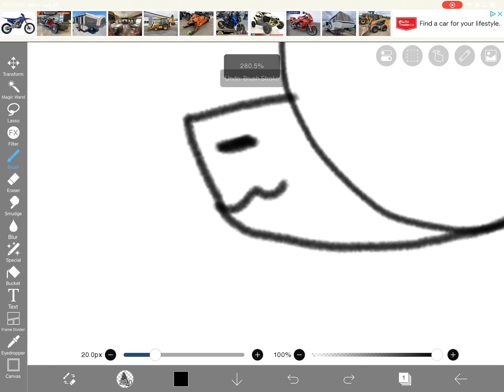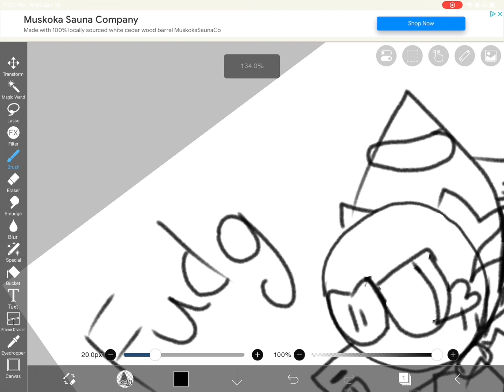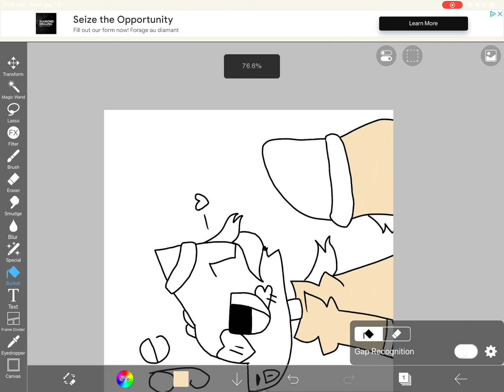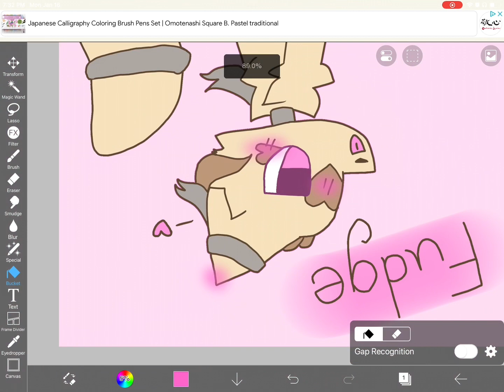How i draw my art :3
Oc is a valentines special
I will use all the time after valentines tho